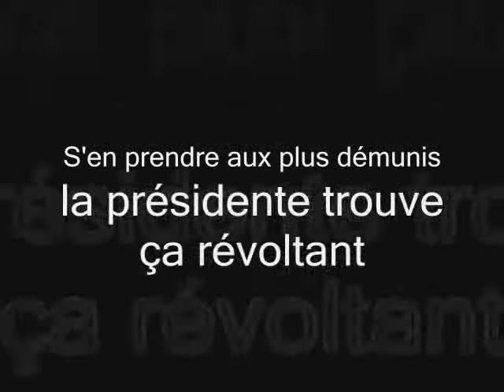Secours populaire : "on a volé la pauvreté"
Perplexité au Secours populaire de Querqueville dans la banlieue de Cherbourg. Dans la nuit de mardi à mercredi, les caisses ont été vidées par un ou des malfaiteurs. Un fait divers étrange, puisque le ou les voleurs savai(en)t parfaitement où se trouvait l'argent. Le méfait révolte Chantal Winckler, la secrétaire générale de la fédération manchoise.